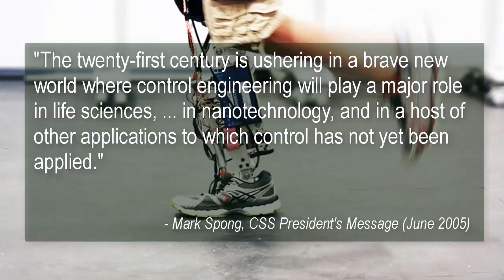Dr. Mark Spong at Boise State University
Nationally recognized roboticist Mark W. Spong will speak to Mechanical Engineering students at Boise State's College of Engineering on Friday, Sept. 15 at noon.